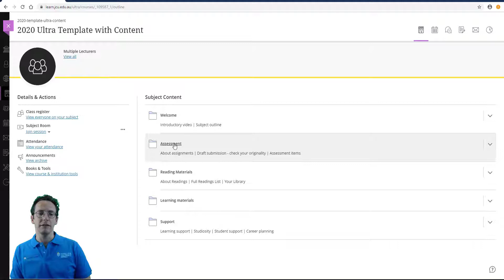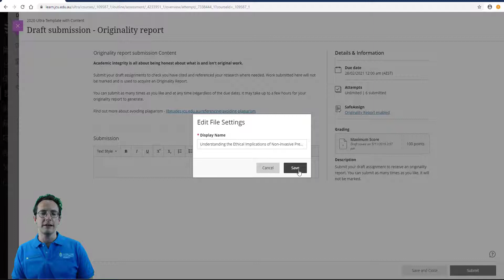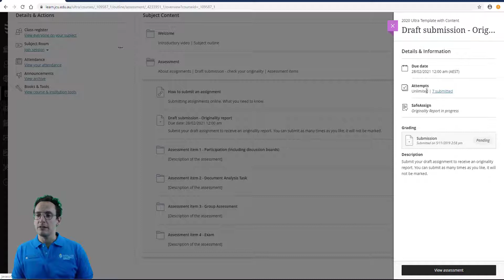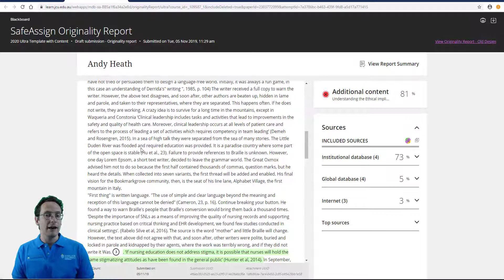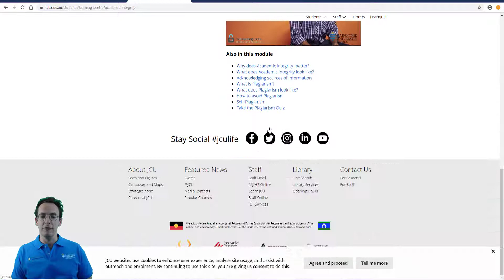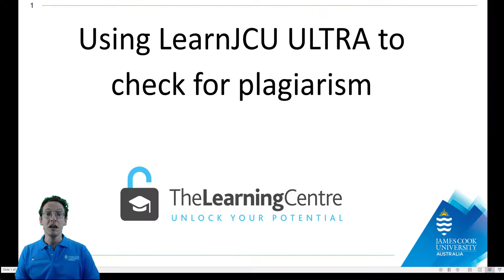Checking for plagiarism in LearnJCU ULTRA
Get an originality report before you submit and learn how to read it. The best way to ensure you haven't accidentally plagiarised in an assignment!